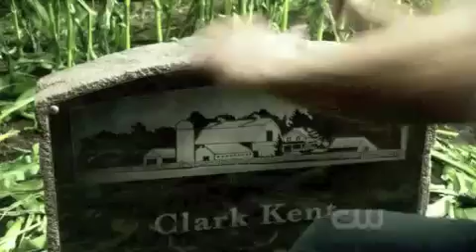Smallville: Lazarus (clois & cast) Love U More Than I Do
*Please READ* So this vid is all about how awesome i thought Lazarus was and yup I'm gushing. It's been a long time since i watched an episode of Smallville and just loved every character and everything about it. This was it!! Now i may proudly wave my TOLLIE flag ( and i still do) but the CHLOLLIE scenes in this episode where amazing...
And my CLOIS well what can i say THEY RULE!!

Hope you enjoy B&W for past seasons and Color for Lazarus scenes...

No ones gonna love you by Band of Horses